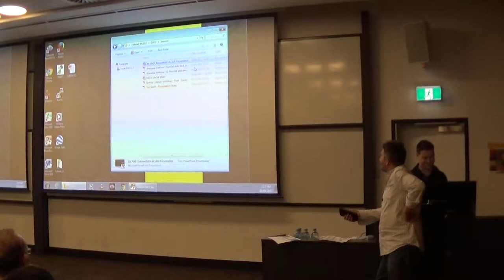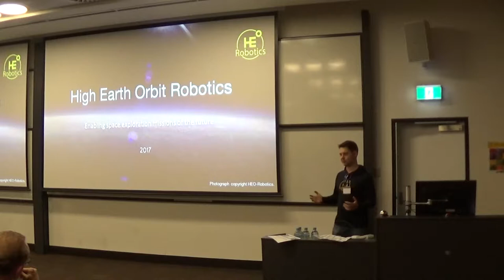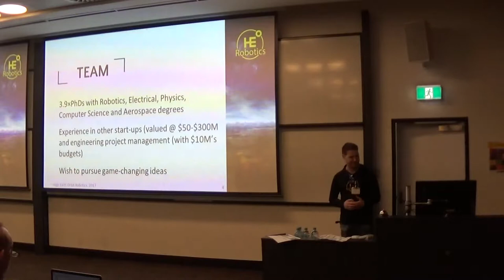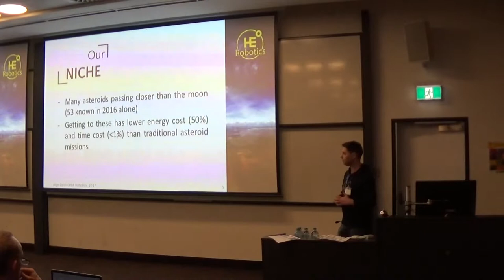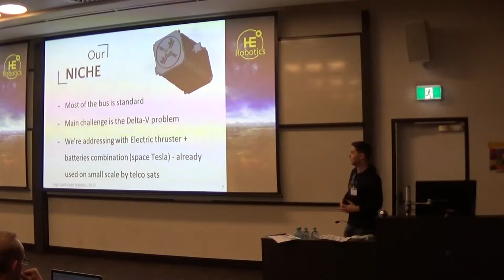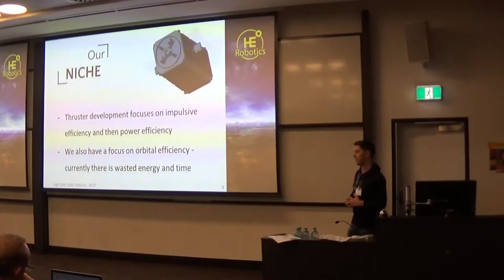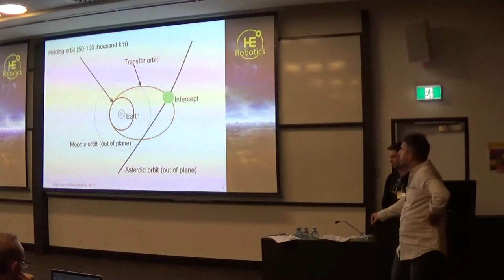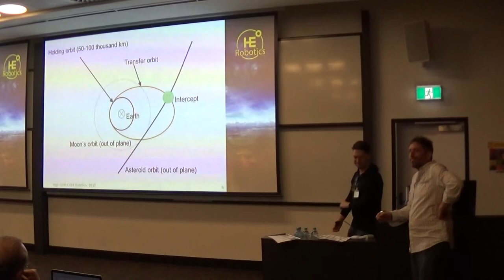[CUBESAT2017] HEO Robotics: Agile spacecraft for inter-orbital maneuvres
20th April 2017, UNSW Sydney
William Crowe
HEO Robotics
Agile spacecraft for inter-orbital maneuvres